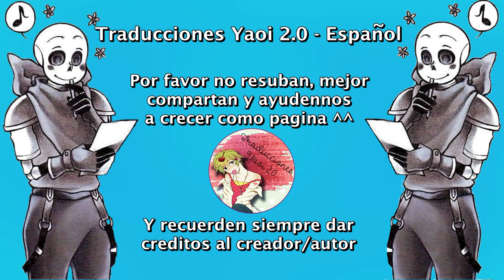Tan pequeño ❤ Swapcest ❤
Nosotros solo nos encargamos de traducirlo ^^
Música...

Fontcest
Undertale
Swapcest
SwapSans
SwapPapyrus
Blue
Sans